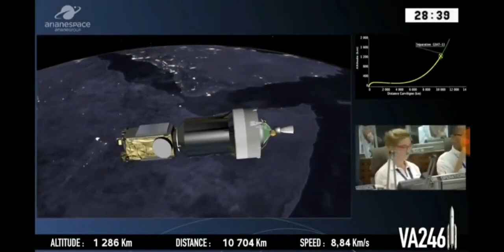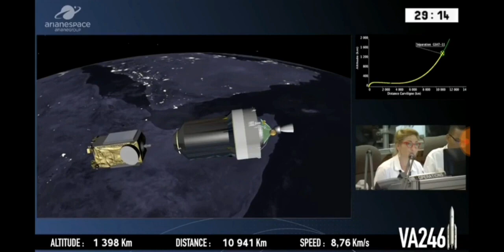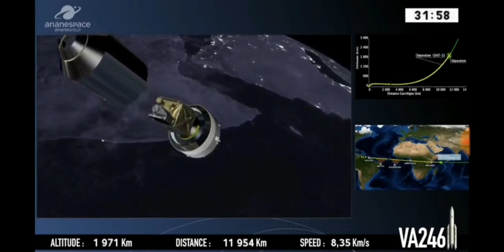Flat Earth: Breathtaking moments from space.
Edge of your seat stuff from the past.